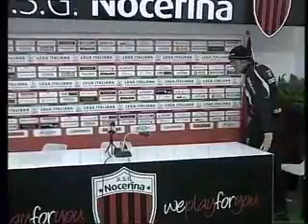sala stampa noceerina 12 gennaio